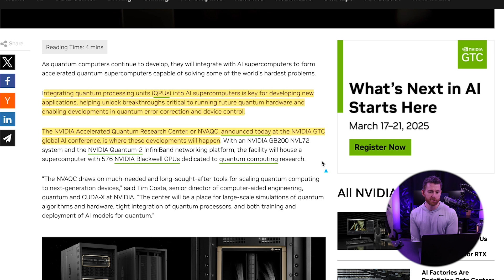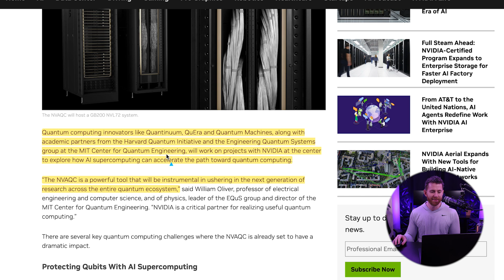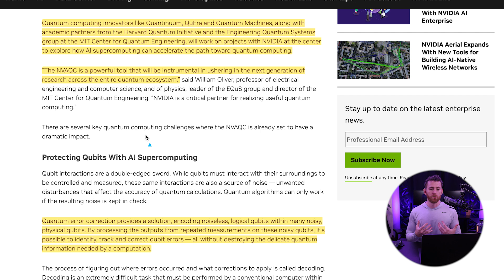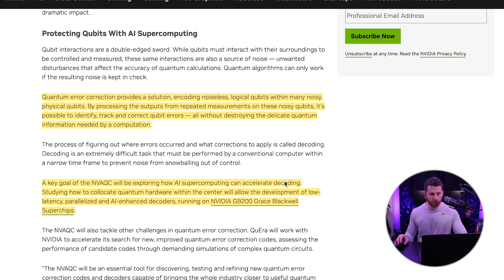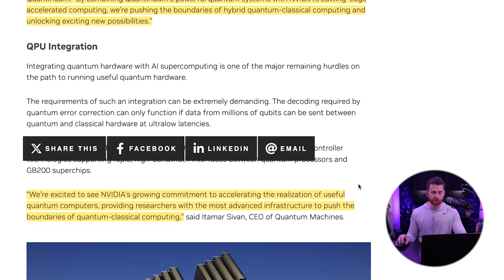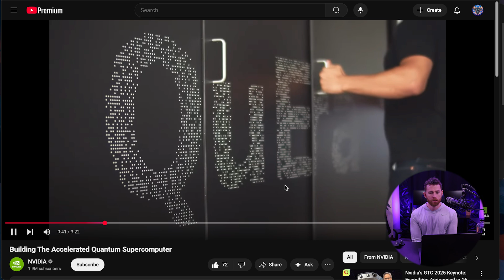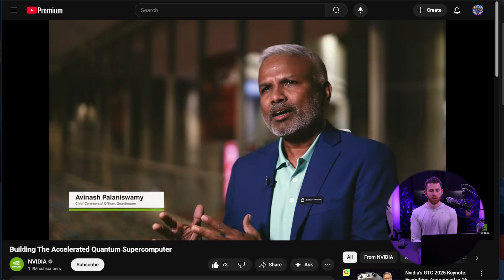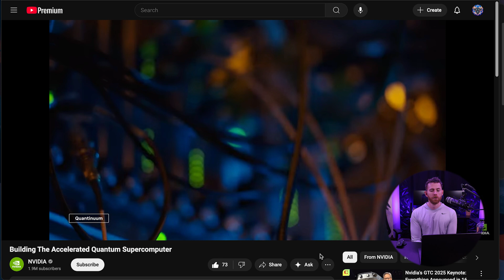NVIDIA changes course with big quantum investment. More good news coming this week?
NVIDIA’s Quantum Leap – AI & Quantum Are Finally Colliding!

📌 NVIDIA just made a massive quantum computing announcement at GTC, launching its Accelerated Quantum Research Center to integrate quantum and AI supercomputing. Just two months ago, Jensen Huang said quantum computing was 15-30 years away—now NVIDIA is leading the charge. So what changed?

Covered in this episode:
- NVIDIA’s New Quantum Research Center – What it means for the future of computing
- Quantum + AI Supercomputing – The hybrid future is happening now
-Key Industry Partners – Harvard, MIT, Quantinuum, Quantum Machines & More
-NVIDIA’s Quantum Hardware Strategy – Why they aren’t building qubits (yet)
-The Quantum Acceleration Curve – Why we’re hitting an inflection point

🚀 This is one of the biggest shifts in quantum computing we’ve seen. Watch the full breakdown now!

📍 For in-depth quantum stock insights, visit TheQuantumBull.com for exclusive analysis.